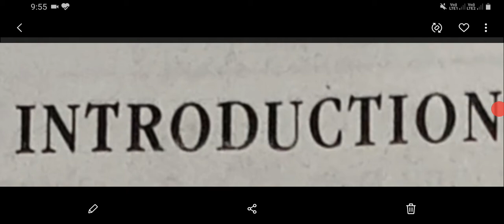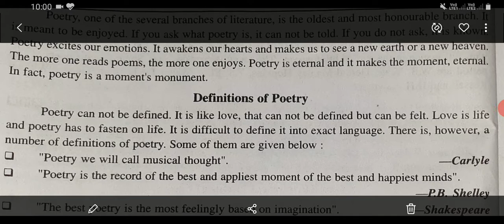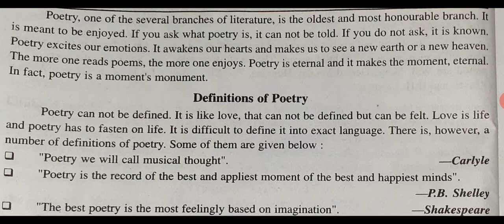English poetry introduction